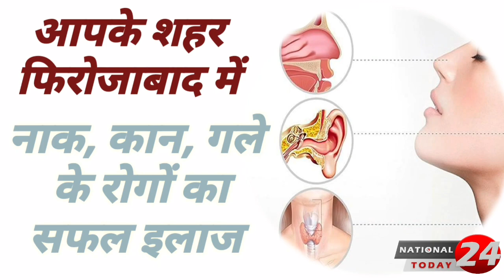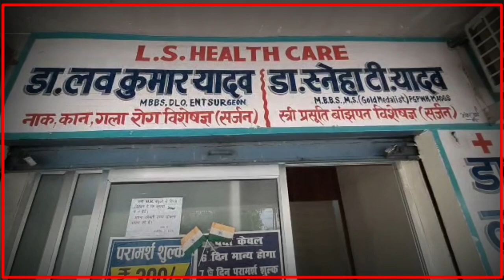त्योहारों के मध्य नजर पुलिस ने किया पैदल मार्च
फ़िरोज़ाबाद में आगामी त्योहारों के मध्य नजर पुलिस ने किया पैदल मार्च।